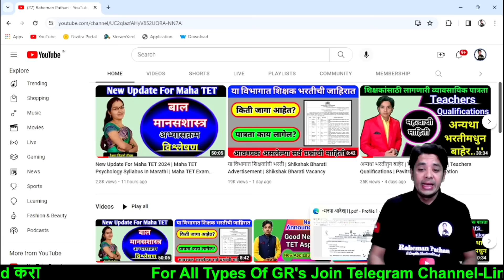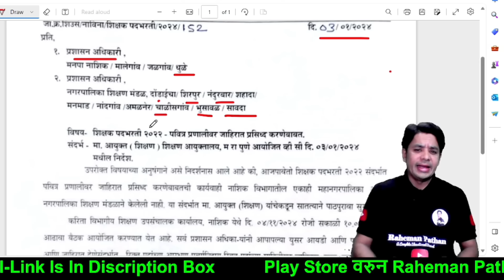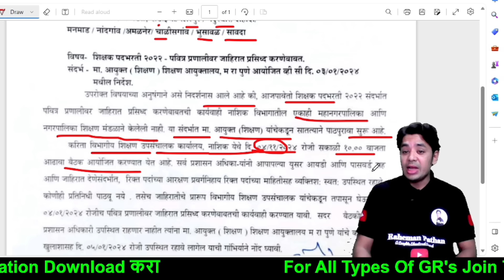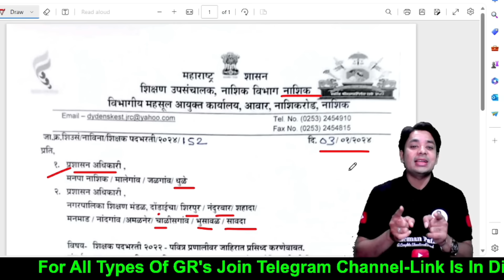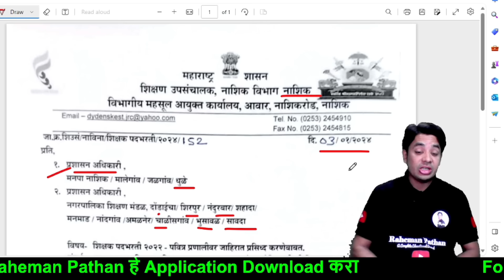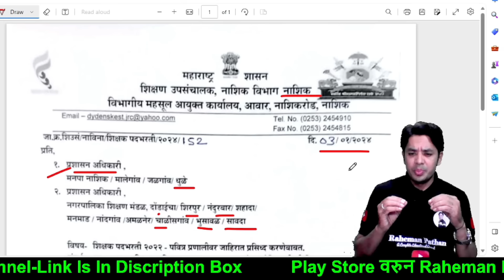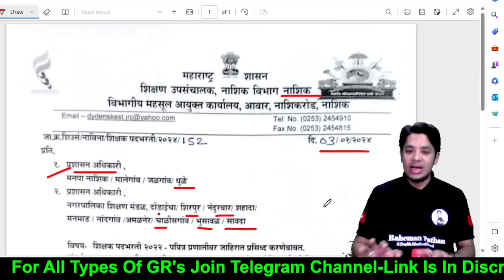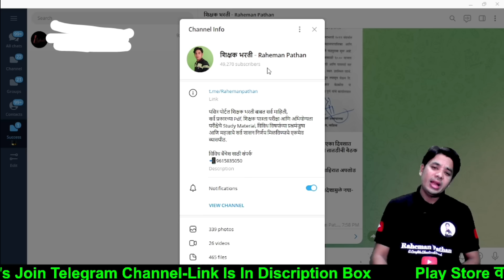आज जागा अपलोड होणार | पवित्र पोर्टल भरती | Pavitra Portal Vacancy | Shikshak Bharati Advertisement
pavitra portal self certify,
pavitra portal nondani,
pavitra portal registration process,
pavitra portal new registration demo